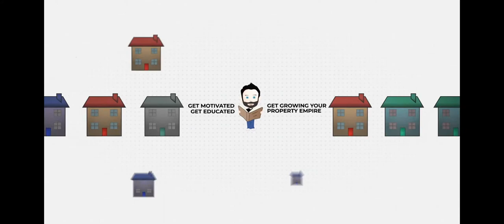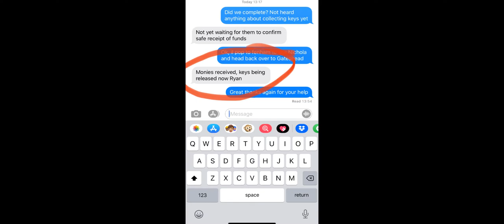A Day In The Life Of A Property Investor